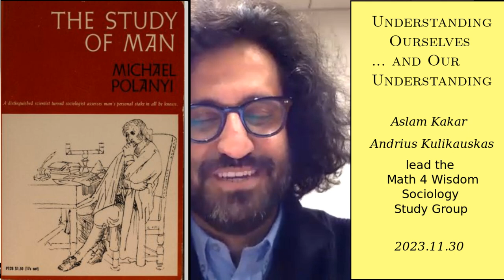Understanding Polanyi, Ourselves and Our Understanding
Aslam Kakar presents "Understanding Ourselves" in Michael Polanyi's book, "The Study of Man" which distinguishes tacit and explicit knowledge, and describes our understanding in terms of them.  We discuss Aslam's question, Are all minds the same? Do all minds crave understanding?

This is a meeting of the Math4Wisdom Sociology Study Group. Recorded on 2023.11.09. Join us!

1:20 Aslam: How do we know that we know? Fascinated by the title, "The Study of Man" (Human!).
3:10 Polanyi questions himself. Man's distinct capacity to think. Knowledge grows in studying it so we face a recursive challenge. Freire: unfinishedness.
6:55 Explicit (articulate, formulated, verbal, critical) vs. tacit (inarticulate, unformatulated, preverbal, acritical) knowledge.
8:45 Tacitly we know the explicit is true. This allows us to not reflect.
9:40 Is the tacit truly knowledge? We all think but are we all thinkers?
13:50 Without language, humans are like animals. Language allows reflection, correction. Tacit includes knower, shapes knowledge, impairs but doesn't invalidate. Dominates.
17:15 Tacit applies in middle level of knowledge. Explicit allows critical reflection.
22:10 Residual flaw - bias from human participation.
23:15 Andrius: tacit - how to ride a bike vs. explicit - angular momentum.
24:30 Humans prefer articulating knowledge.
27:10 Explorer creates map (of tacit), traveler uses (explicit) map. Production more valuable than outcome. Unformulated grounds articulate.
29:40 Genius combines originality of youth, experience of maturity.
32:30 Understanding: tacit interprets explicit.
34:20 Distinguishes awareness: focal and subsidiary. Focus on something, it ultimately loses meaning.
35:50 Andrius: Gestalt psychology: whole is more than sum of parts. Articulate mind organizes components of knowledge. Tacit mind provides experiential input. They work together but can fail.
37:40 Andrius: Polanyi tells reductionists: Machine has purpose apart from physics.
39:30 Andrius: Unconscious (tacit), Conscious (explicit), Consciousness (understanding). We empathize in understanding.
40:40 Polanyi's reason is circuitous. Book starts with "Understanding Ourselves". Focal and subsidiary are intertwined. Alert minds discover.
43:30 Are all minds the same? Do all minds have the craving for understanding? Is tacit knowledge a given? or conditional?
45:15 Edmundas Kulikauskas: Where does the soul fit into this? Have apes been taught human language?
49:00 Christer Nylander: Electromagnetic soul. Arthur Reber explains we evolved subconsciously.
52:05 Samuel Hutchens: We're made of tacit knowledge, but we didn't create it, nor ourselves. Soul question makes this explicit. We know we exist, not why, what motivated our cells to come together.
54:30 Kirby Urner: Tacit seems unconscious, for granted, unquestioned, not falsifiable. We think we share assumptions but upon articulation we don't.
56:50 Brent Shambaugh: When do you acquire tacit knowledge? Investigation may confirm intuition.
58:00 Andrius:  Love supports stepping in and out, thus consciousness. We could talk to fish.
1:10:55 Christer: Humanity is creative but stupid. Without wisdom, our solutions won't succeed.
1:12:30 Aslam: Do we mean the same by wisdom?
1:13:25 Christer: Wisdom is context based. Ability to foresee and act in favorable ways.
1:14:00 Samuel: Wisdom doesn't need map. Migrating birds. Go the direction we want. Do rather than talk. Stored in body, not just mind.
1:16:30 Kirby: Koko the gorilla learned sign language. John Lilly took LSD to telepathically talk with dolphins.
1:20:15 Christer: Our wisdom network transcends us.
1:21:00 Bill: Entropy helped consciousness evolve.
1:21:55 Andrius: What questions should we study? Wisdom through being-doing-thinking.
1:24:40 Aslam: Are all minds the same at the tacit and explicit level? Do all minds have the same craving for understanding?
1:27:55 Kirby live blog How could projects fit together? Sensitivity as we travel.
1:30:40 Econet. Dialogue. M4W culture: "I" not "We"
1:36:20 Samuel: Open Value Network.
1:38:50 Samuel: Are there legitimate roles for psychedelics to explore the subconscious? Debating in different states of mind. Kirby: What works for detox? Should one drink the kooch?
1:43:50 Andrius: Empathizing with the spirit of empathy.